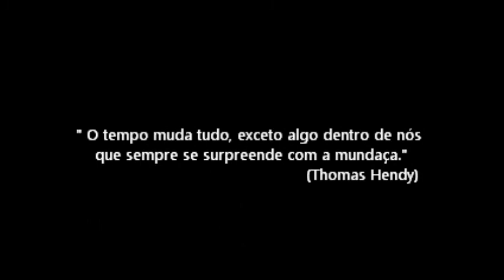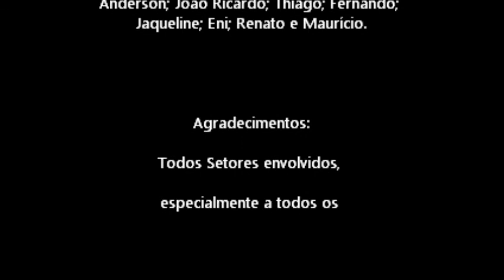XVI JOGOS COLEGIAIS